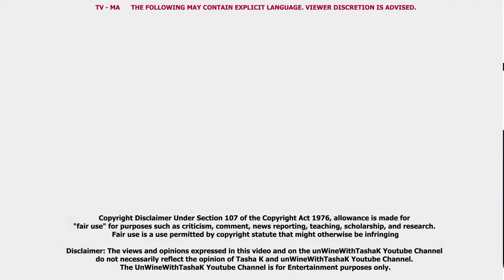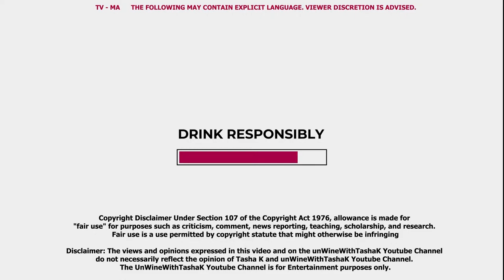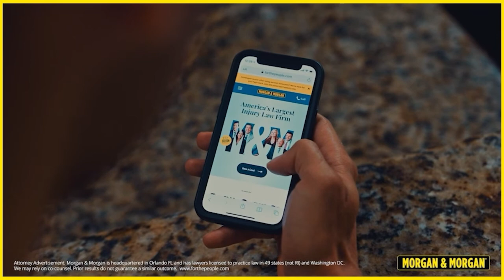It's Worse Than You Thought! Latocha Scott & Rocky Bivens "The Gospel of SideHo's & Thieves! "